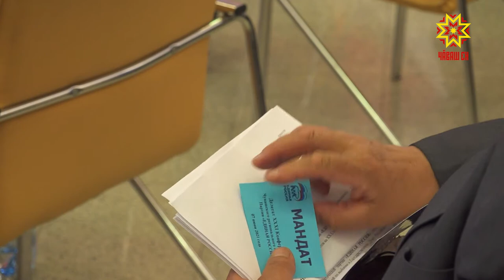Съезда кайĕç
Çĕртме уйăхĕн 19-мĕшĕнче Пĕрлĕхлĕ Раççей партин 20-мĕш съезчĕ иртĕ. Шăпах унта Патшалăх Думин çитес суйлавне кам хутшăнассине палăртĕç. Чăваш Республикинчен пухăва кам каяссине конференцире пĕлтерчĕç. Партин Чăваш Енри уйрăмĕнчен 7 çын хутшăнĕ унта.